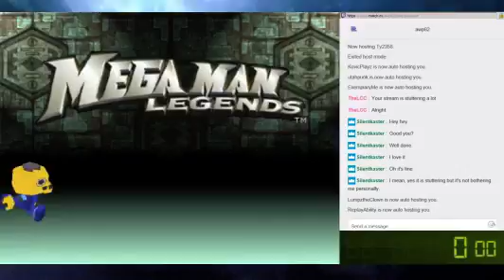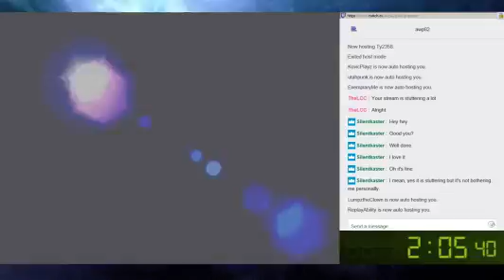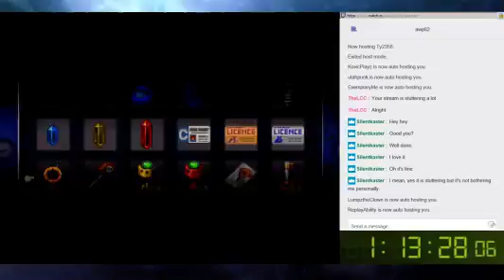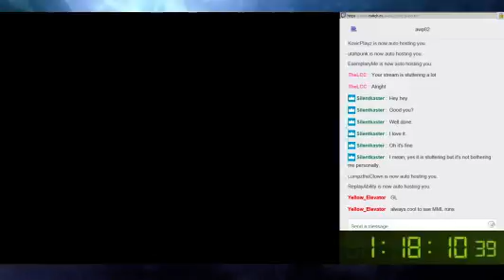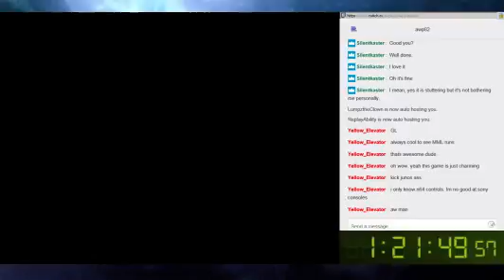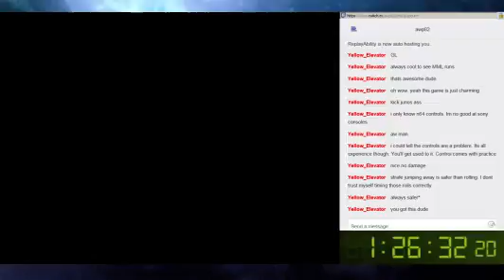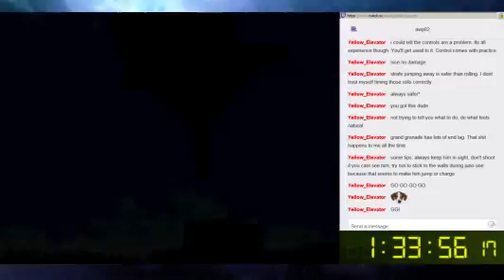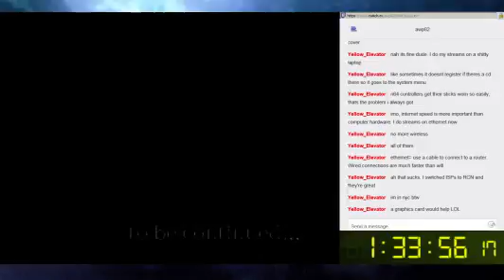"Mega Man Legends" (PS1/ENG) Normal/Any% Speedrun in 1:08:01 IGT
Far from perfect but much better than the last. More to come.